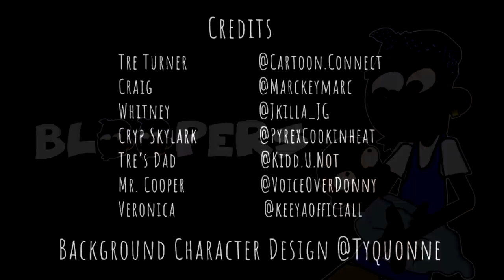Fairy Hood Parents (Parody)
MUSIC!

PSN: Cartoonconect